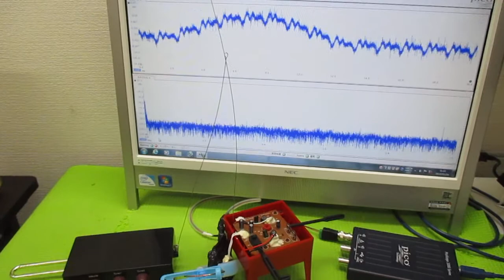テルミンを利用した超音波伝搬に関する実験動画 ultrasonic-labo